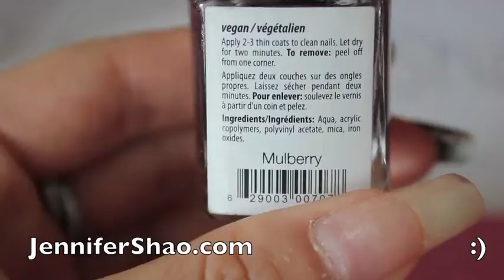Jennifer Shao | Organic Nail Art (SunCoat) Tutorial Part 53